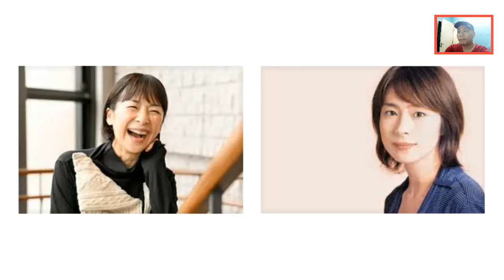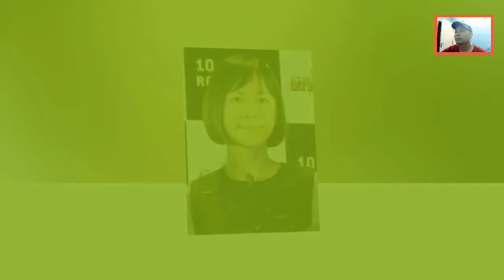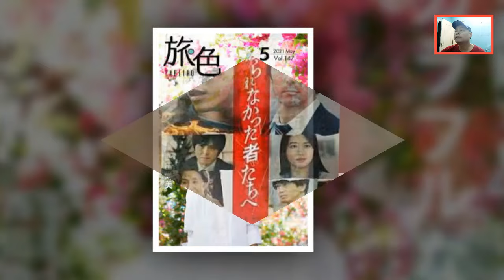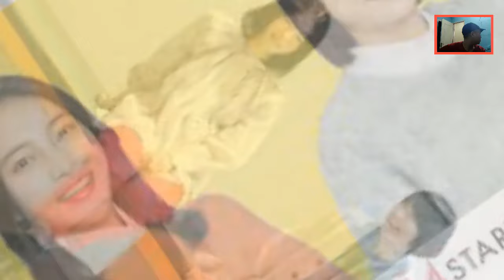西田尚美の夫の隠された死因や残された遺産に一同驚愕…